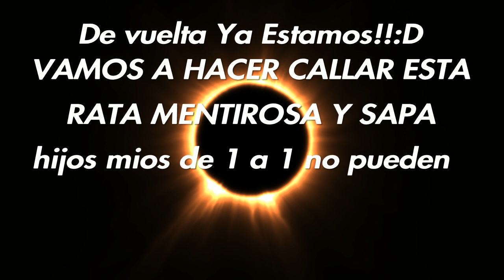HUMILLACIÓN RIP ANGELLO2002 leer descripción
Buena gente volviendo al gta con todo callando a esto sapos q solo entran alas crews solo a destruir la amistad y bna onda espero k me apoyen como lo hacia siempre dejando sus Likes y comentando gente